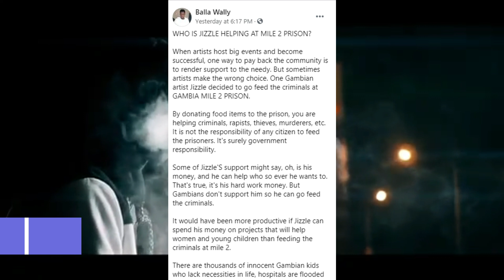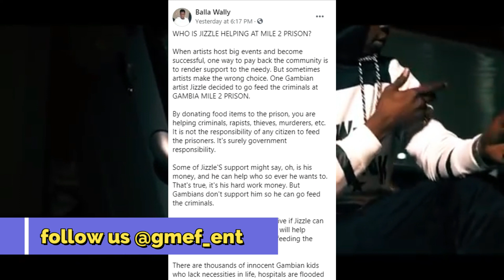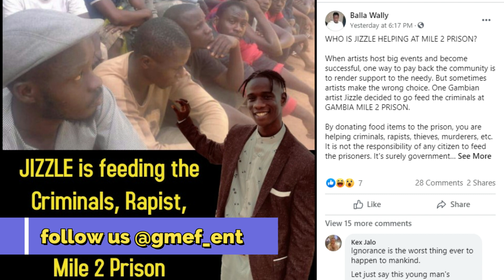Jizzle been Criticized For donating food items to the Prisoners at Mile 2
Gam-Music Entertainment Feeds (GMEF) is a platform where people can listen and watch  Young Upcoming Gambian Artiste, Entertainment And News Report The aim of the Channel is to Entertain And Promote the Gambian music.